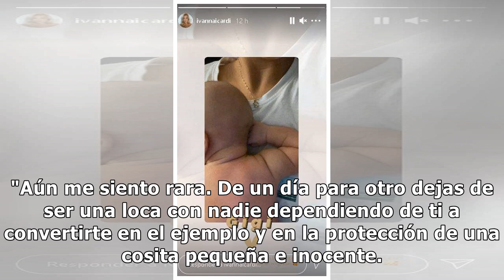Ivana Icardi desvela el apodo cariñoso que le han puesto a su hija Giorgia